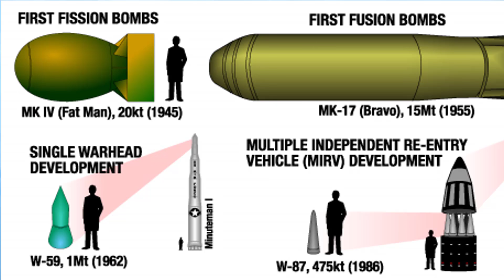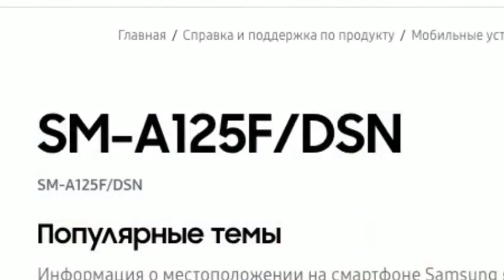TechNews in Telugu 777:OPPO INNO DAY,Realme 8,India super computer,instagram,PUBG date,poco m3,fb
TechNews in Telugu pubg release date in india